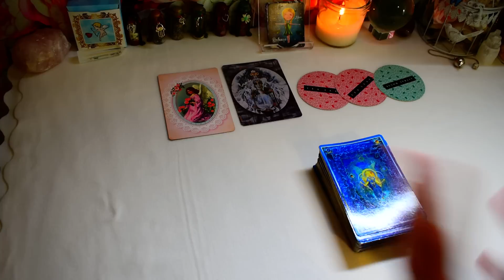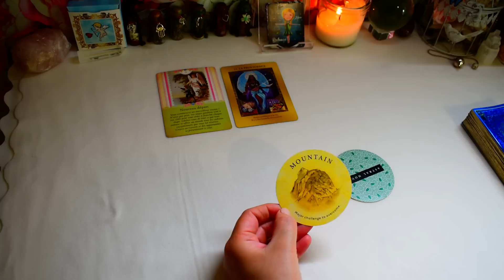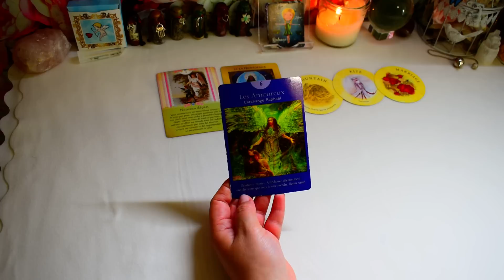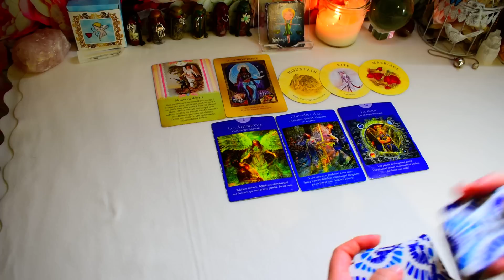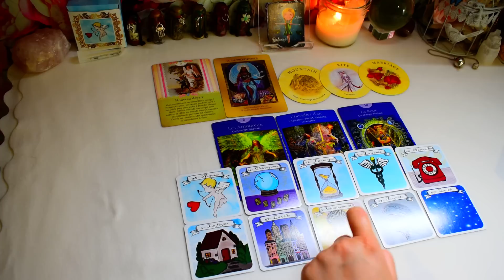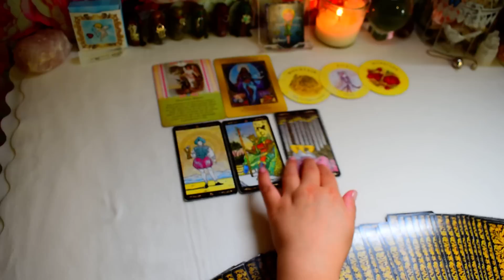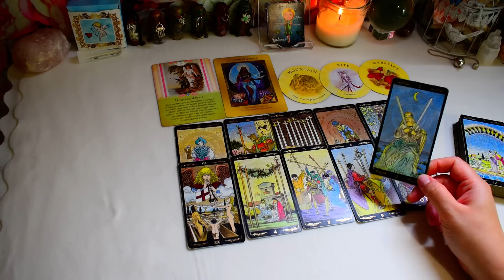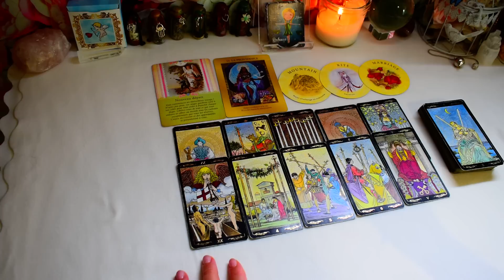BALANCE l Semaines du 1 au 15 Août 2023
✨📍Pour commander mes Potions magiques & mes Rituels Puissants 📍✨:

✨📍 Pour commander mon jeu ELIT ORACLE 📍✨

🔮🔮🔮 Bonjour à toutes et à tous et soyez les bienvenues sur ma chaine @guidancescoeuracoeur , voilà ce que je vous propose comme programme sur mes vidéos 🔮🔮🔮:

🧿🧿🧿Oracles & Tarots utilisés sur ma chaine:🧿🧿🧿

💝 Elit Oracle
💝Coffret le Tarot des Anges Gardiens
💝 The Green Witch Tarot
💝 The Golden Tarot: The Visconti-Sforza Deck
💝 Coffret Le Tarot art nouveau
💝 Tarot Vintage
💝 Radiant Rider-Waite Tarot
💝 Alligo, P: After Tarot
💝 Alligo, P: Before Tarot
💝 Marseille Tarot Grand Trumps
💝 Gilded Tarot Royale
💝 Marchetti, C: Tarot of Dreams
💝 Piatnik - 194115 Mlle.Lenormand Tarot
💝 Radiant Wise Spirit Tarot
💝 Everyday Witch Tarot
💝 Lo Scarabeo Golden Universal Tarot
💝 Le tarot des anges
💝 Grimaud Sibylle der Salons
💝 Coffret L'Oracle des fées et des lutins
💝 Thelema Lenormand Oracle
💝 Le nouvel oracle du petit Lenormand
💝 Oracle des Fées - cartes oracle
💝 SIBILLA ORACLE CARDS
💝 The Quantum Oracle
💝 Llewellyn Publications Golden Lenormand Oracle
💝 Moonology Oracle
💝 Oracle le Manuscrit le Jeu
💝 Fairy Lenormand
💝 Les Anges de l'Amour Oracle
💝 Oracle de la Triade
💝 Oracle GE: Oracle GE
💝 Grimaud - L'oracle des miroirs
💝 Lustrous Lenormand